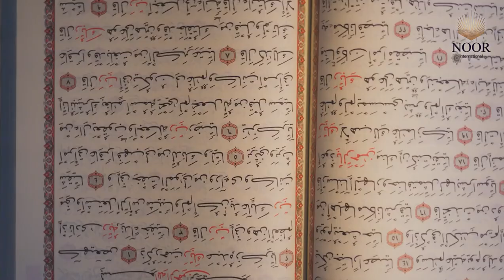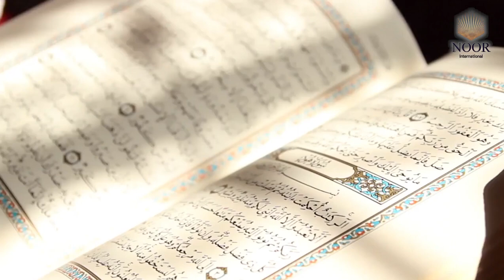عیب‌جویی و تمسخرهشدار اسلام در مورد عیب‌جویی و تمسخر